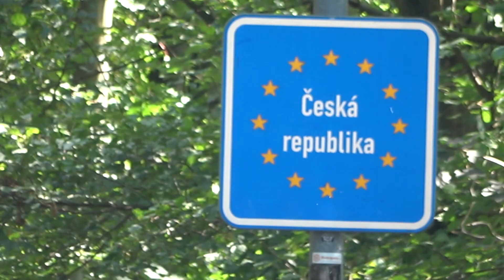Wald brennt ca. 1 Monat in Sächsischer Schweiz - 800 Einsatzkräfte+Hubschrauber im Einsatz 07./08.22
Am 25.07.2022 war im hinteren Teil der Sächsischen Schweiz bei Bad Schandau-Schmilka an der Grenze zu Tschechien ein Waldbrand ausgebrochen. Der Brand breitete sich rasant, auch nach Tschechien, auf ca. 1200 Hektar aus.
Allein auf der deutschen Seite waren zeitweise zeitgleich über 800 Einsatzkräfte im Einsatz.
Darunter viele Feuerwehren aus Sachsen und darüberhinaus, einige Ortsverbände vom Technischen Hilfswerk, Rettungsdienste, Polizei aus mehreren Bundesländern mit Wasserwerfern, die Bundespolizei und die Bundeswehr mit Hubschraubern mit Bambi Buckets zum Löschen und die Bergwacht aus Bayern, um nur einige zu nennen.
Zudem wurden mehrere Hubschrauber von Heli Austria unter anderem zum Löschen eingesetzt.
Auf einer Wiese in Reinhardtsdorf-Schöna wurde ein provisorischer Landeplatz eingerichtet, wo die Hubschrauber betankt wurden.
Der Brand konnte nach ca. einem Monat gelöscht werden.